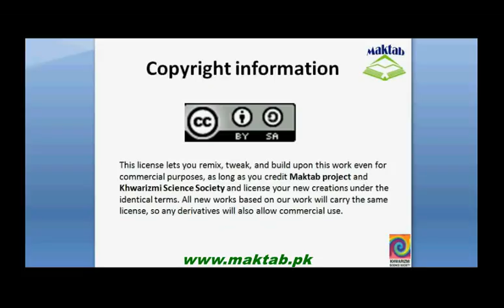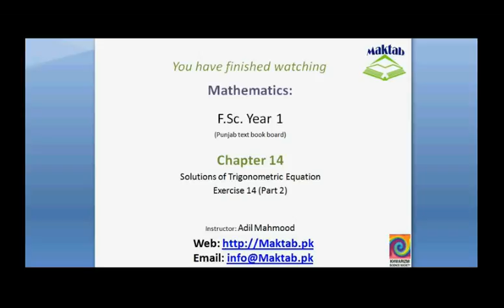FSc Math Book1, Ex 14, LEC 3: Q 9-20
This video lecture from Solution of Trigonometric Equations (F.Sc. first year Mathematics) covers: Question numbers 11-20 of exercise 14. In these questions we find the general solution of given trigonometric equations. Find more e-learning material and educational video lectures in Urdu at maktab.pk. These videos are free to use for promotional and commercial purpose by keeping the credits to Maktab.